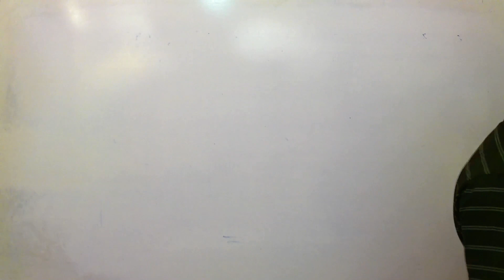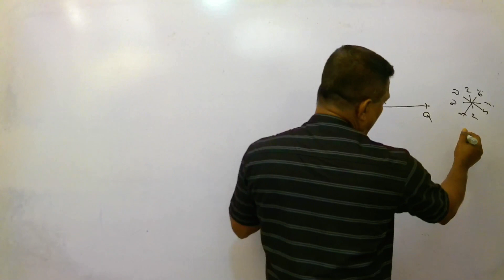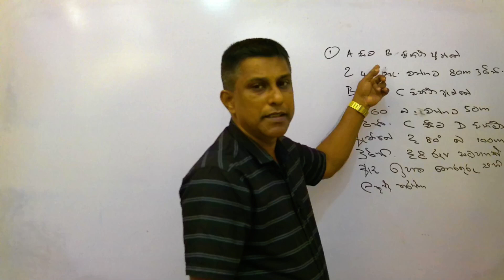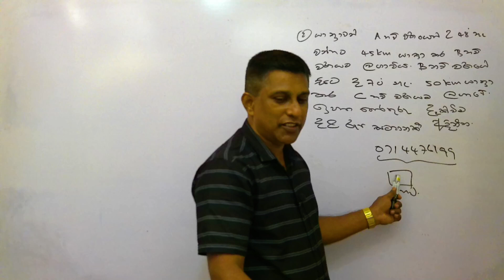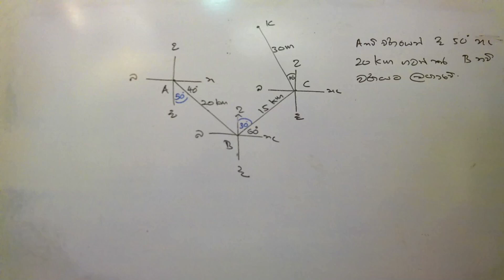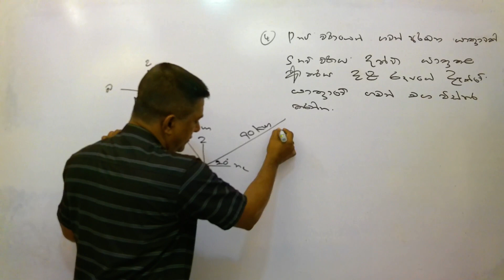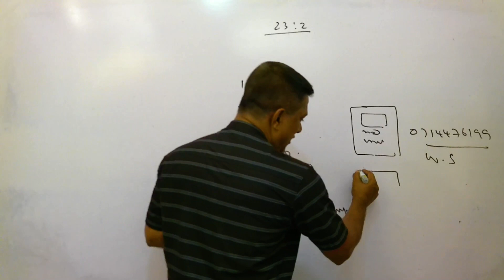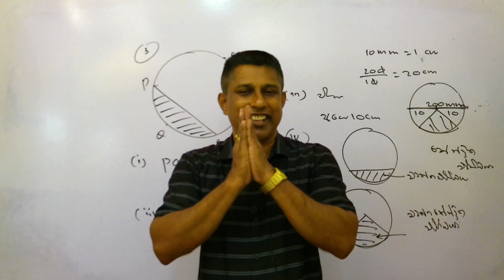8 Sthanayaka Pihiteema 02 2021 10 08